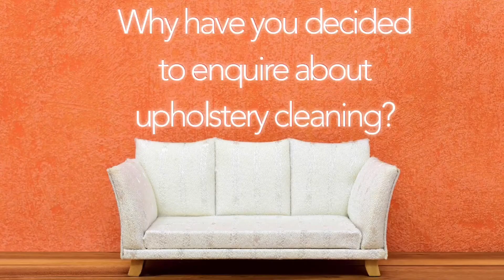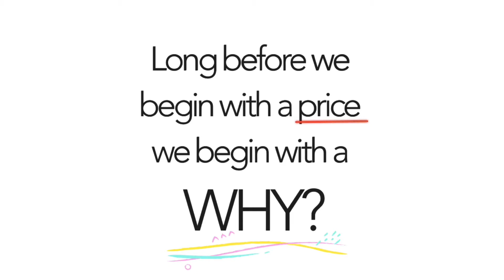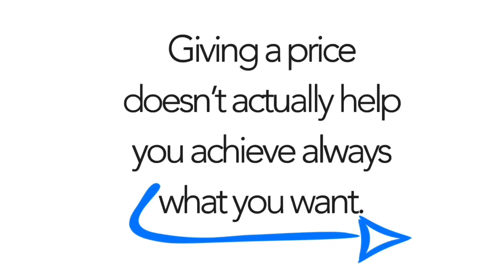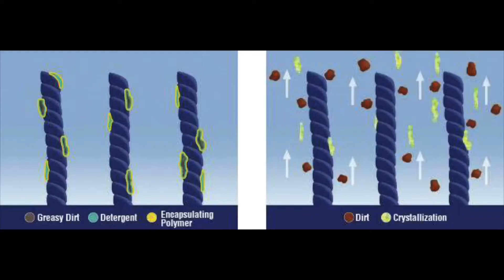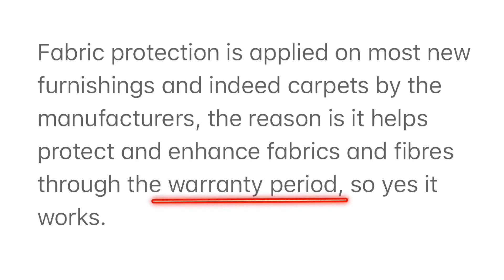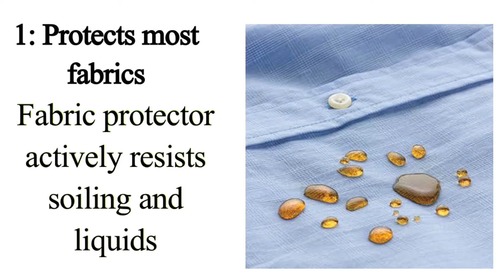WHAT IS UPHOLSTERY CLEANING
Upholstery is something we literally come in contact with everyday, it’s the fabric and padding that covers your furniture including- sofa’s, arm chairs, ottomans, stools, dining chairs, office furnishings, curtains and anything that’s covered in material.

Five Health Benefits of Furniture Upholstery Cleaning
While keeping your furniture clean helps to improve its overall appearance, having upholstery cleaning in Melbourne, I can also help to provide you with a myriad of health benefits. From cleaner air in your home to reduced allergies for everyone who lives there, upholstery cleaning can make your home a safer environment for all. Here are some of the major health advantages to having your upholstery cleaned:
* Removes bacteria: While you may have thought you cleaned that spill off your furniture well enough, it can actually still be present in the form of bacteria. This gets into the fibres of your furniture fabric and can affect those who have lung problems or allergies. Your home could be making you sick without your even knowing it! With regular upholstery cleaning your furniture will retain its appeal and be a key part of your clean home.
* Reduces allergies: Because your furniture absorbs what’s in the environment around it, it can be filled with allergens that are causing you to be sick. The dust, pet hair and mould that have been ground into the fabric can make your allergies act up and make it difficult to breathe in your own home. Having upholstery cleaned on a regular basis can remove these allergens and allow your furniture to breathe properly without damaging or dulling the fabric. It can ease the symptoms of allergy sufferers and make everyone in your home healthier, too.
* Eliminates odour: Your furniture can hold odours in and make the smell of your home unbearable. Whether it is from food stains, mould, smoke or pet dander, investing in regular upholstery cleaning in Melbourne, can help eliminate foul smells from your furniture and improve the air quality in your home as a result. This will allow you to breathe easier, without any unpleasant smells turning you or your guests off.
* Creates more sanitary conditions: Your furniture is a breeding ground for dirt and bacteria. This is harboured by the fabric of your furniture and can create an unsanitary living space for you and your family. Having regular upholstery cleaning it can help to remove the dirt and food particles that have been ground into it. Not only will this make your furniture sparkle, but it will give you a cleaner home to enjoy.
* Improves air quality: With your furniture holding so much dust, dirt and allergens on its surface, the cleaning of the fabric can work wonders to improve your home’s air quality. No longer will these particles fly into the air when someone sits down, making the air you breathe in your home cleaner.

Now that you understand why you need upholstery cleaning and what it actually is, you can determine the level of cleaning required.
Simply call or email for a free fabric condition audit and simply book a date and time to fresh and clean beginning
Peter is a principal presentation technician and strategist with 30 years of training, he’s an educationalist to the multi national companies, international embassies, health institutions and domestic clients.

✳️ Ask for your free property audit.